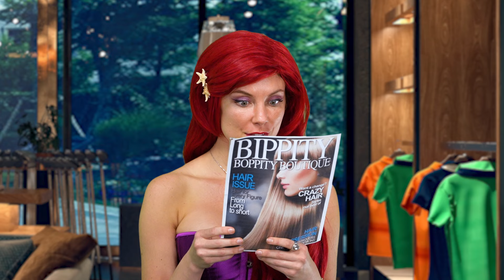RAPUNZEL’S CRAZY HAIR SALON. (Ariel, Elsa, Anna, Moana, Belle, Hans, Gaston, and LeFou get New Hair)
Rapunzel Gives Crazy Makeovers to Elsa, Belle, Moana, Anna, Gaston, LeFou and Hans.

We Parody Disney Princesses with Scarlet Sheppard as Anna, find, Paige McGavern as Rapunzel, Belle from Beauty and the Beast and Adam Rodney with Kurt Tucci.